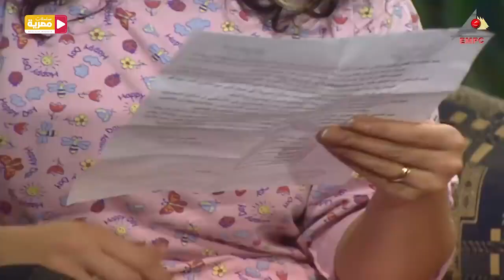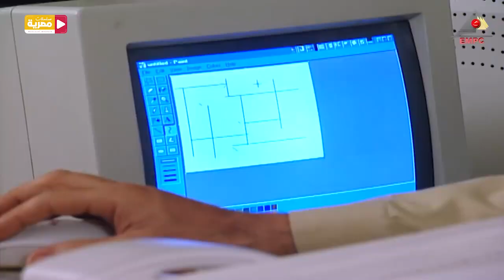مسلسل حكايات زوج معاصر الحلقة 27 | 27 Hikayat Zawj Maeasir Ep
مسلسل "حكايات زوج معاصر" بطولة النجم الكبير أشرف عبد الباقي هو عمل درامي مصري يعكس الحياة الزوجية الحديثة بطريقة فكاهية ومشوقة. يقدم المسلسل نظرة مبتكرة على التحديات والمواقف التي تواجه الأزواج في العصر الحالي وكيفية التعامل معها بروح الفكاهة.

المسلسل يجمع بين الكوميديا والدراما بطريقة مميزة، حيث يتناول مجموعة متنوعة من القضايا الزوجية والاجتماعية التي تشغل تفكير الأزواج في الزمان الحالي. يتعامل المسلسل بذكاء مع مواضيع مثل التواصل الزوجي، والصراعات العائلية، وتحقيق التوازن بين الحياة المهنية والشخصية.

أشرف عبد الباقي يؤدي دور الزوج الرئيسي بإتقان ويقدم أداءً مذهلاً يتراوح بين الفكاهة والعمق. يتميز المسلسل أيضًا بمشاركة ممثلين آخرين موهوبين يسهمون في إثراء القصة وإضفاء مزيد من التنوع على الأحداث.

"حكايات زوج معاصر" يعتبر مسلسلًا ممتعًا ومفيدًا يقدم ترفيهًا ممتعًا وفرصة للتفكير في مفهوم الزواج وتحدياته في العصر الحديث.

طاقم العمل: أشرف عبدالباقي  روجينا  بسمة  إنتصار  شادية عبدالحميد  سيد صادق

01:30   بدايه الحلقه حكايات زوج معاصر
02:00  الحلقه 27 من حكايات زوج معاصر
40:00 نهاية الحلقه